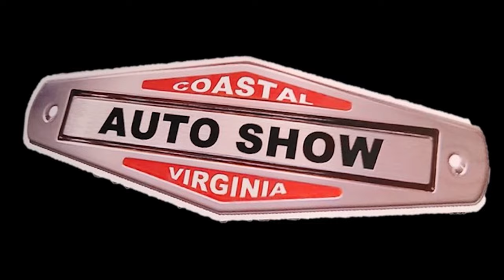1955 Chevy Custom The Virus Best of Show CVAS Driver Interview